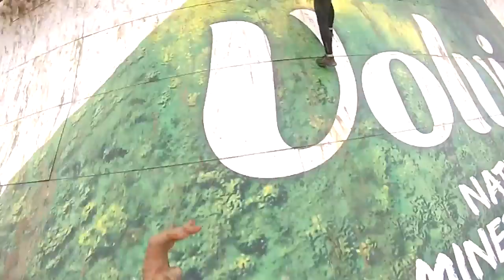Tough Mudder Midlands 2015 - 12:00 wave - scream at my face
Coverage of the Tough Mudder event in the Midlands, 2015.